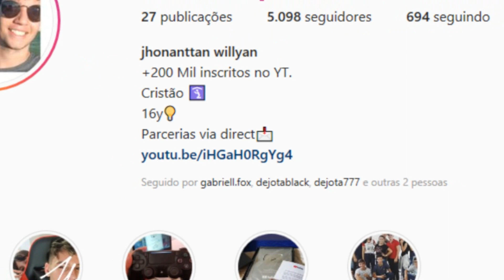A Origem do Meme SEM TEMPO IRMÃO (onde foi parar)!!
Meu instagram @jhon_willyan
Nesse vídeo você confere a origem do meme “Sem tempo irmão” que foi criada pelo Samuel_Gordinho_oficial e popularizado pelo Felipe Gringo!!
Sem tempo irmão, sem tempo, irmão!